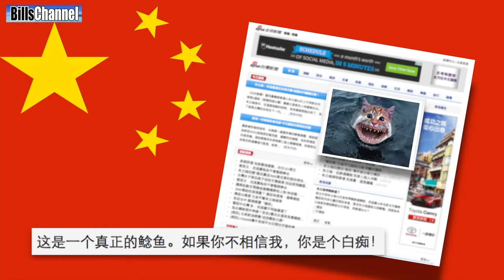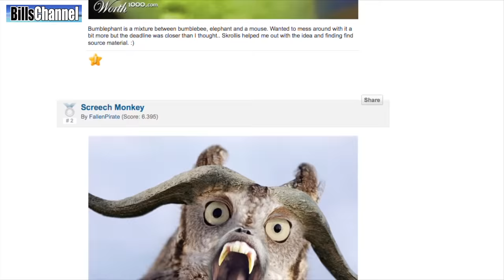5 Crazy CREATURES - real or fake?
Hey guys, bill here… it never ceases to amaze me how many crazy creature pictures you guys send me. From bizarre cats with fish mouths to blinged out ants… here are 5 of my recent favorites

Panda Ant Picture also submitted by Charlie Fitzpatrick

Number 1 is wild looking frog sent in by H and A Nonsence…  I thought it was a balloon when I first saw it, but actually, it’s real. It’s called a desert rain frog. Laven Ayala was the first one on my facebook to identify it. It us usually found  on the beaches of Namibia and South Africa.

Number 2 is this black and white number. sent in by Fleming Games who just wants to know if it is real or not.  Fleming it’s real. It’s called the Panda Ant. First discovered in 1938, these dangerous creatures are actually wasps and are also known as “cow killers” because of their powerful sting! They can be found in the Americas from Southern United States to Chile.

Next we have this crazy looking cat sent in by Wellington Meadows. Wellington, this is what we call 200% fake. This is a real catfish. This is somebody’s photoshop class project. It was first published on a Chinese website in 2008, but the creator is unknown. Here is the shark that the mouth and teeth were copied from. And here is another version called… WTF?

Number 4 is this giant dog sent in by Dominic Lee. Dominic, I know it doesn’t look like it could be possibly real… it is real. It’s called a Tibetan Mastiff  and while it may not be the biggest dog in the world, it could possibly be the most expensive.  An 11-month old pup named Big Splash (“Hong Dong” in Chinese) was recently sold in the China for 10 million yuan — about $1.5 million in U.S. dollars.

Our final crazy creature today, is this super scary looking owl sent in by Ruby Farrel. Ruby if you ever see something like this outside your window, run to your nearest computer and go to Worth1000.com. Because it is there you will see it’s just part of a photoshop contest and nothing more than a big fat fake.

Ok well, that does it for now. I want to thank everyone who sent in all the crazy looking animals we looked at today. And remember, if you have a picture or a video that you are not sure about.